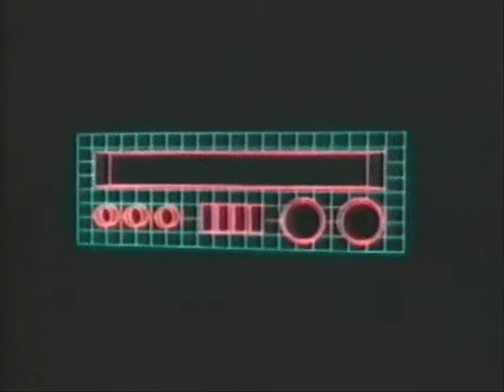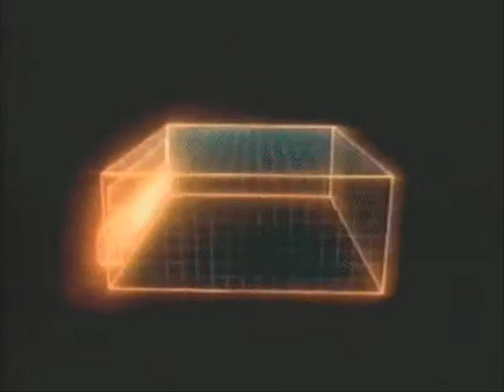Beatz Boutique boss wAves (ley lines)